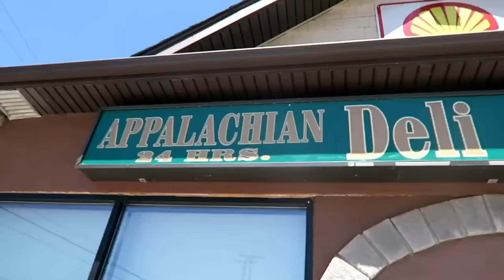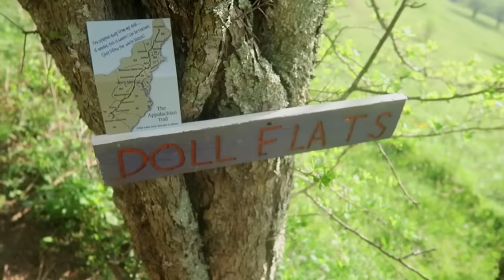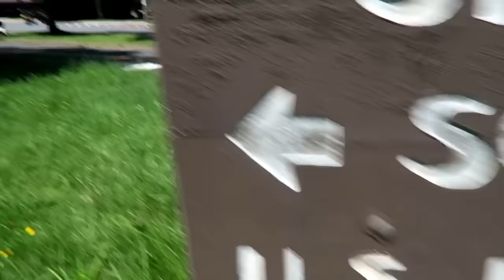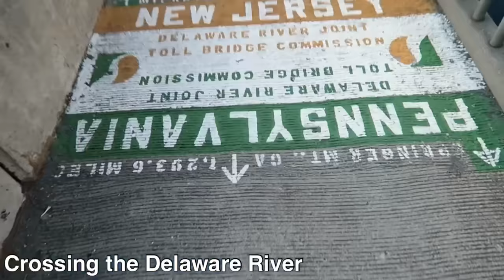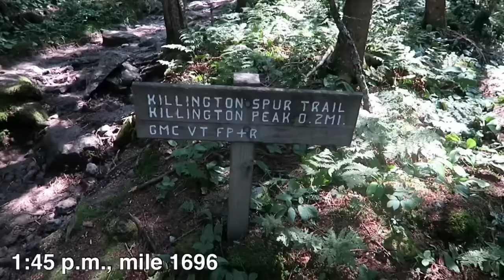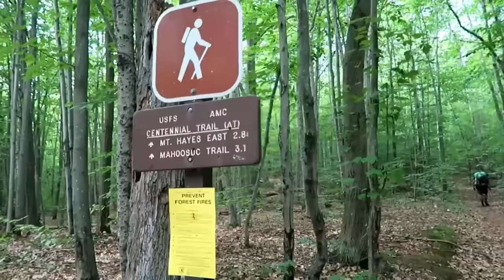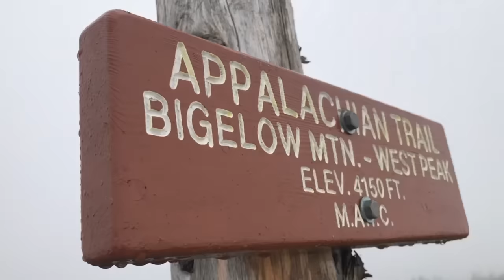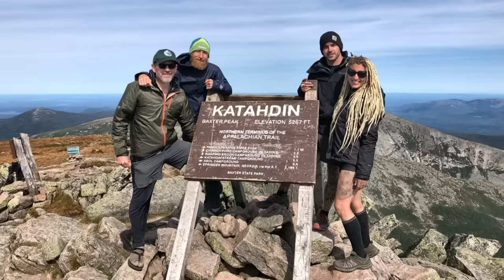Evan’s Appalachian Trail Thru-Hike: Full Documentary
Now, about THIS video—

On April 21, 2018, I set out on a thru-hike of the 2,189 mile Appalachian Trail. This video is a full-length documentary of my thru-hike from start to finish. It's drawn from my 41 other videos about my thru-hike. My reflections on my thru-hike can be found not here on YouTube, but on Instagram at my account @Backpacker_Comics. Follow me there!

Thanks also to the many hikers who agreed to appear in my other AT videos but who couldn't be included in this video because of space, including Joyful Rambler, GrizzleGear, and Hiking the Appalachian Trail with Wheezie & Duck.

Some YouTube channels make appearances too: Hike & Tell, IBTAT, Hike Hunter, Loner2012AT, and (in the Harpers Ferry Section), Scoutmaster, Jake Hikes, Amanda Bess, Sleeves,  BateBolt Productions (Pit Boss and Play by Play), Bruce Matson, and Fight for Together (the Crawfords).

If you want to support the Appalachian Trail, you can become a member of the Appalachian Trail Conservancy. (I did!) You can also support the trail by contributing to 2018 thru-hiker's Bruce Matson's "RTK Challenge," in which donations are matched by Bruce up to $100,000. (I did this too!)

The trail lore I talk about in these videos is derived from my reading about the AT. A full bibliography is given in the description to the first video in this series (AT #1).

WHAT I DO WHEN I'M NOT BACKPACKING

Filmed with an iPhone 7 Plus at 30fps and 720p. The original 41 videos were edited on my iPhone with LumaFusion. This re-edited mash-up was edited on a computer using Cyberlink PowerDirector 14.

MY INSTAGRAM ACCOUNT: MY DRAWINGS AND PAINTINGS (SOME FROM THE TRAIL)

AND

MUSIC

All music in this video was produced by me, Evan Schaeffer; much of it was composed, arranged, and performed by me as well.

Much of my music is available to use in videos for free. and, after reading the information there, download the songs from SoundCloud. You can also listen to my two albums of video music (Glow and Big Splash) at Spotify or at Apple Music--just search for "Evan Schaeffer."

Some of the songs that were used in this video that are available on iTunes, Spotify, and/or SoundCloud are Whigg Meadow (12:15); Graze (19:52); Roll (23:00), Sisyphus (40:00) and Daisy Town (1:29).